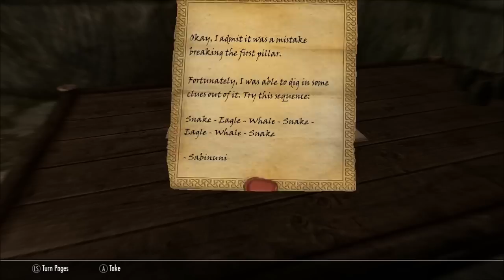Skyrim Mods - Agent of Righteous Might Part 4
I curse like a trooper and get our first quest!